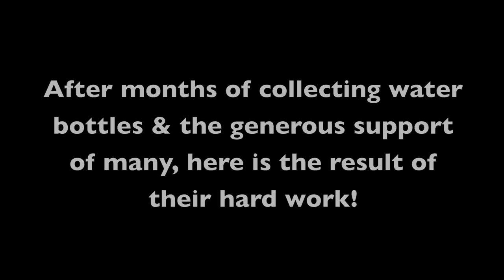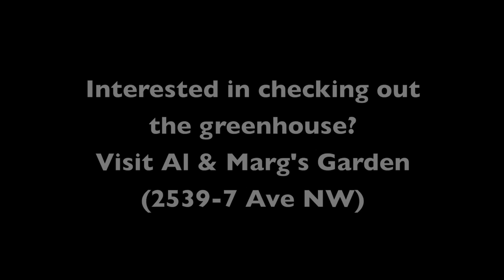TD Youth Earth Ambassadors Water Bottle Greenhouse Build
A timelapse of the Water Bottle Greenhouse built by the TD Youth Earth Ambassadors, a program of Youth Central in Calgary.